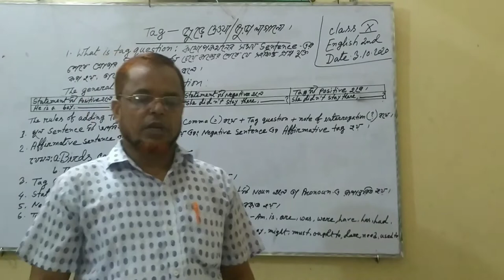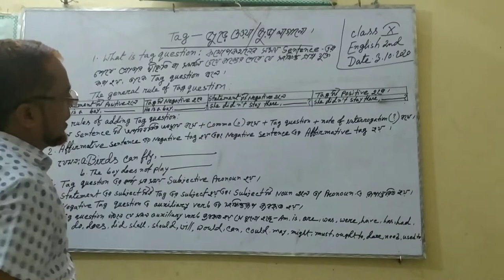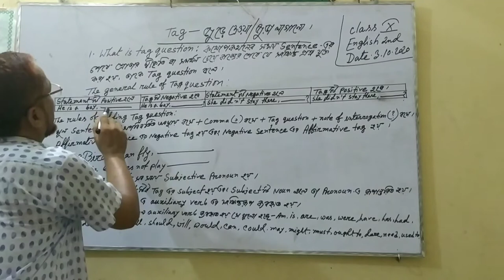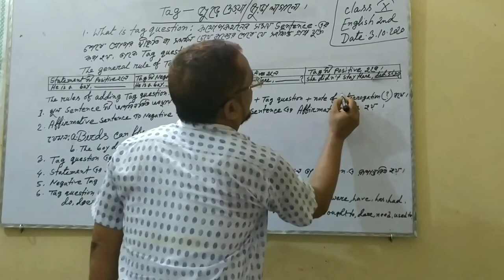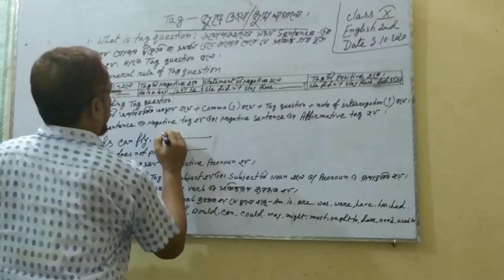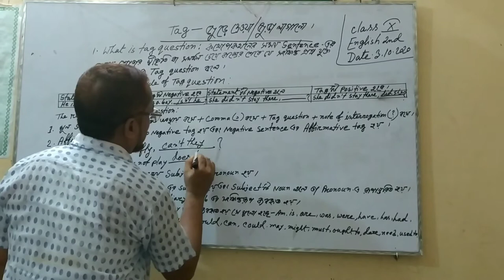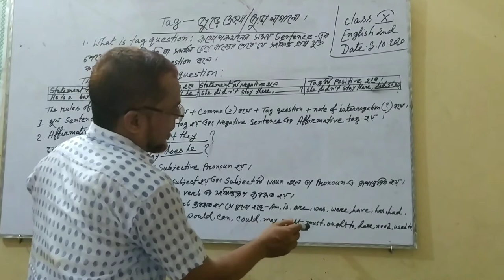Subject: English 2nd Paper Class: Nine-Ten, ( Tag Question ) Mohammed Jamal Hossain Bhuiyan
Class: Nine-Ten, ( Tag Question )
Mohammed  Jamal   Hossain  Bhuiyan
Assistant teacher
Dirghavomi   Bangabandhu  HIgh  School
Brahmanpara, Cumilla.